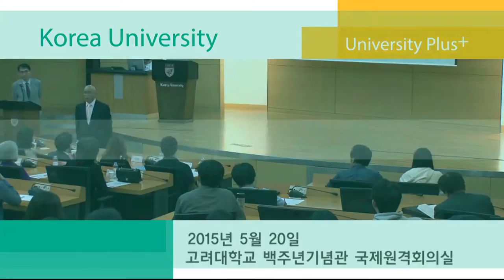[고려대학교 Korea University] University + [온새미로] 무대를 만들고, 주연을 찾아라. 나는 연출가 Video Clip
최영태 NADRI Founder & CEO

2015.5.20